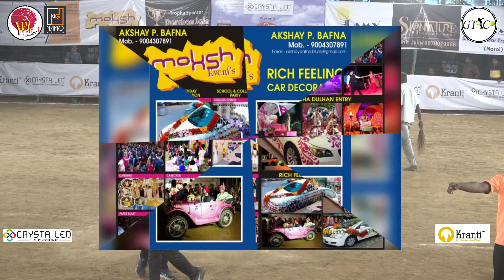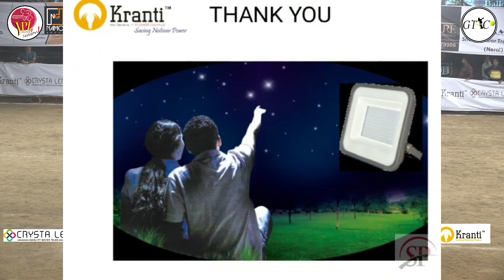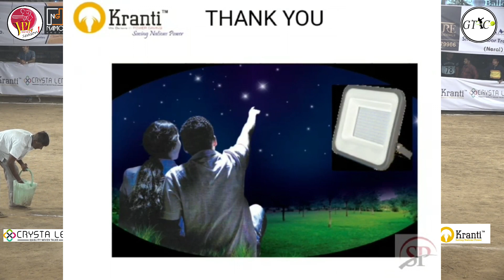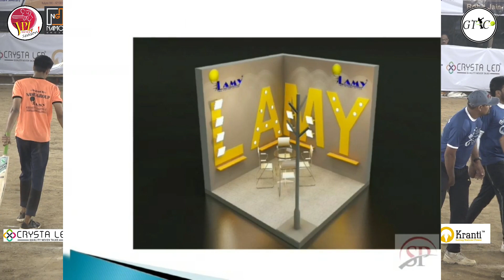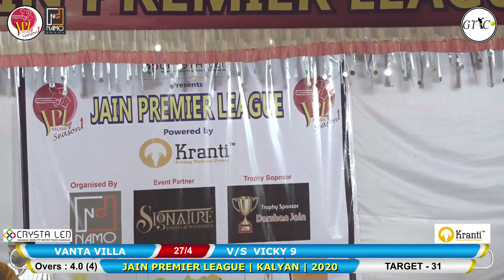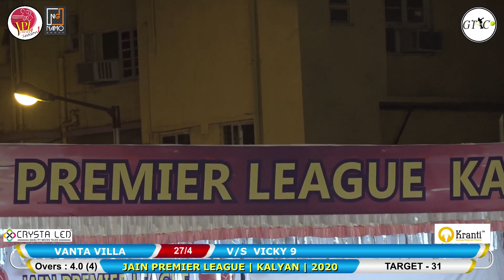VICKY 9 VS VANTA VILLA JAIN PREMIER LEAGUE | KALYAN | 2020